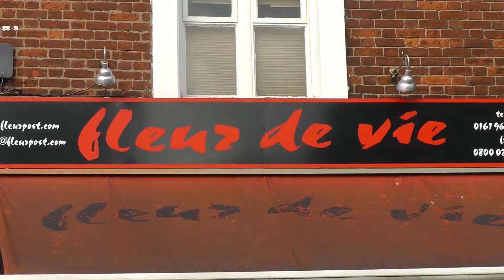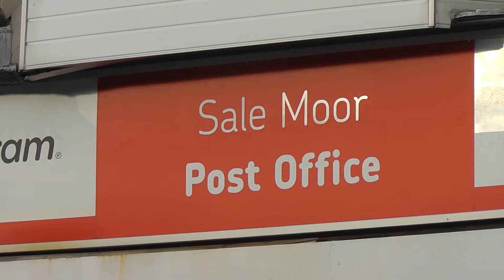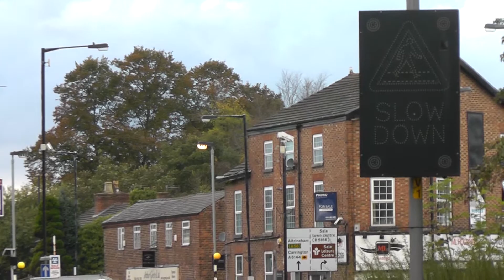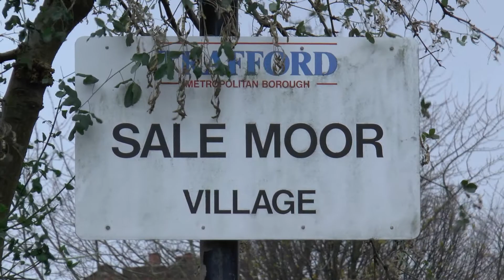Sale Moor Forum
Celebrating the village of Sale Moor - and its forum for shaping the future.